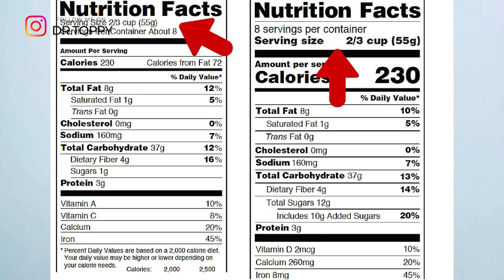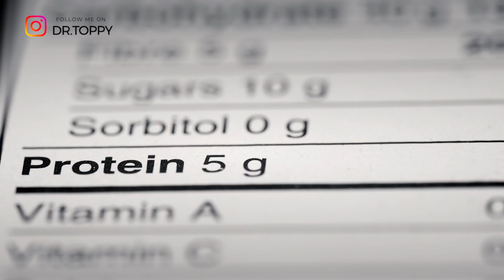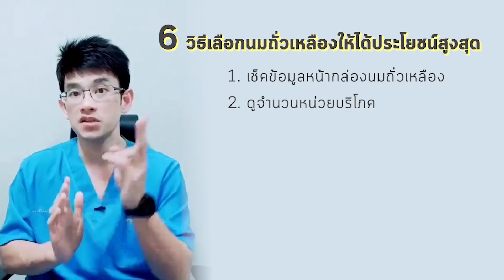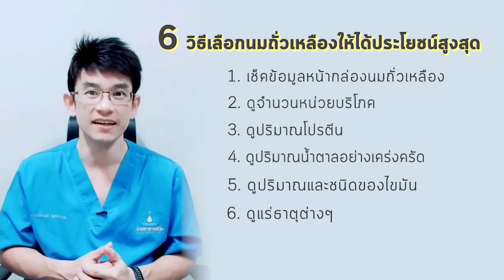6 วิธีเลือกนมถั่วเหลืองให้ได้ประโยชน์สูงสุด | EP188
นมถั่วเหลืองเป็นนมที่เราพบได้ทุกร้านค้าต่างๆ ซึ่งเหมาะกับทุกเพศทุกวัยแต่จะเหมาะมากๆกับกลุ่มผู้แพ้แลตโตสในนมวัว ซึ่งสังเกตุได้ง่ายๆว่าแพ้หรือไม่ให้ท่านดื่มนมวัวแล้วถ้ามีอาการท้องเสียแสดงว่าท่านนั้นมีโอกาสแพ้แลคโตสสูงมากและจะทำให้ท่านได้ประโยชน์จากการดื่มนมลดลงไปด้วย สาเหตุนี้จึงต้องเปลี่ยนไปดื่มนมถั่วเหลืองแทนแล้วเราจะเลือกนมถั่วเหลืองแบบไหนถึงได้ประโยชน์สูงสุด หาคำตอบได้จากคลิปนี้ได้เลยครับ กับ
6 วิธีเลือกนมถั่วเหลืองให้ได้ประโยชน์สูงสุด

Doctor Top Channel
รายการสุขภาพที่สนุกและมีสาระ❗️

สามารถดูวีดีโอการใช้งานแอปพลิเคชั่น ได้ตาม ลิ้งค์ นี้ค่ะ 👇🏻

หรือ สอบถามข้อมูลเพิ่มเติมกับแอดมินได้ที่